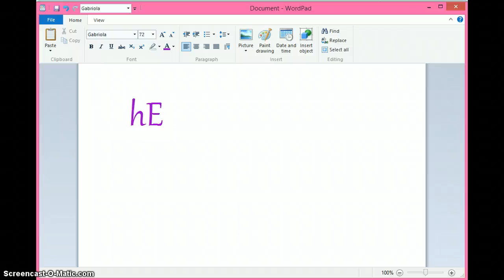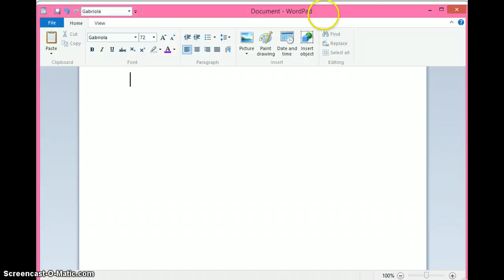I SCORED 1590 POINTS ON DANCE FEVER!!!-FANTAGE